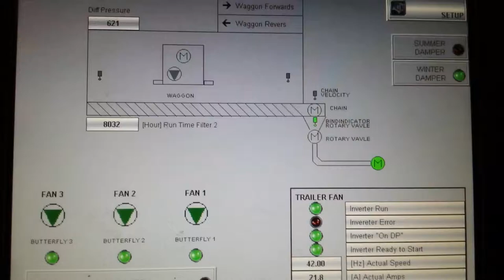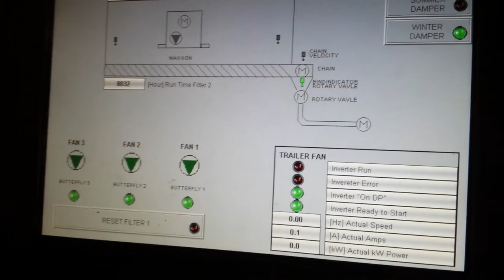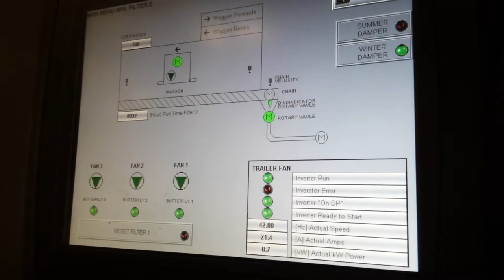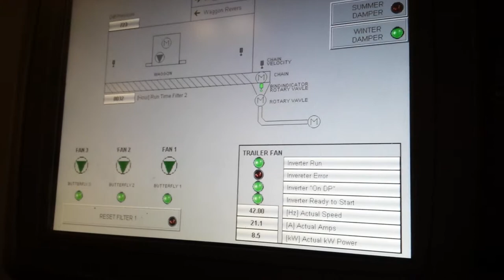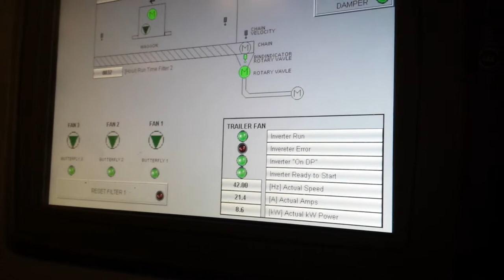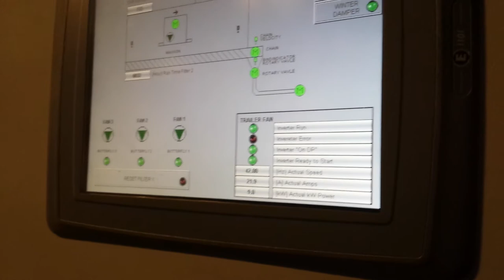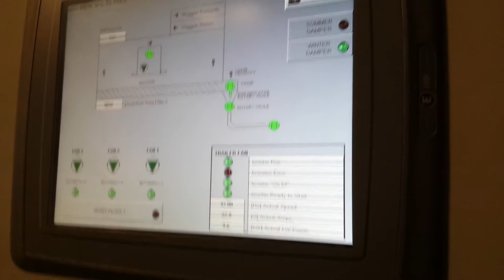Dust cart change over process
a video of the screen while the skips are being changed over.